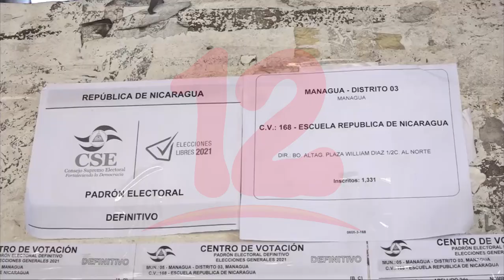Personas con discapacidad podrían ser parte de candidatos en las municipales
Noticias12Nicaragua David López de la organización de ciegos de Nicaragua, destacó que, en esta municipales, podrían tener candidatos a concejales o alcaldes, todo depende de la voluntad política de cada partido.